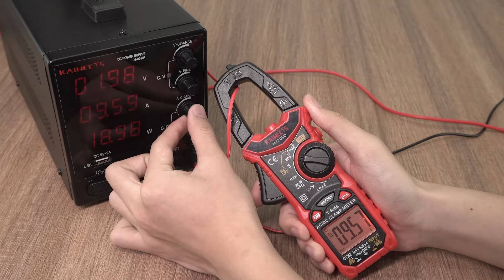How to measure DC current?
Kaiweets HT206D Digital Clamp Meter T-RMS 6000 Counts can accurately measure AC/DC current, AC/DC voltage, frequency or duty cycle, resistance, capacitance, and also provides diode, continuity, and temperature test. True RMS for accurate measurements on non-linear loads. Easy to use for labs factories and households.

Amazon US
Amazon UK
Amazon DE
Amazon FR
Amazon ES
Amazon IT
Amazon JPN